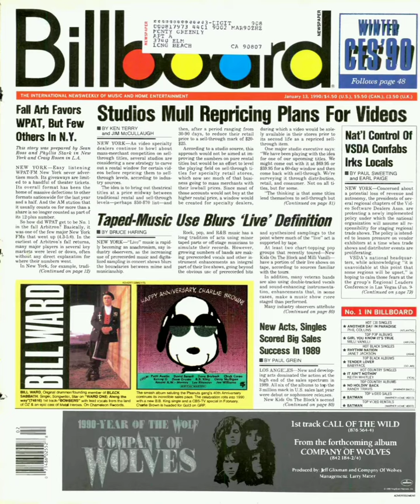Lady and the Tramp (Main Title "Bella Notte" - George Givot) (1955 animated film)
Lady and the Tramp was first released on North American VHS cassette and Laserdisc in 1987 as part of the Walt Disney Classics video series and in the United Kingdom in 1990.

Home Video Release: October 6, 1987